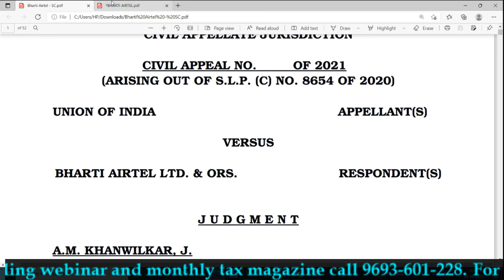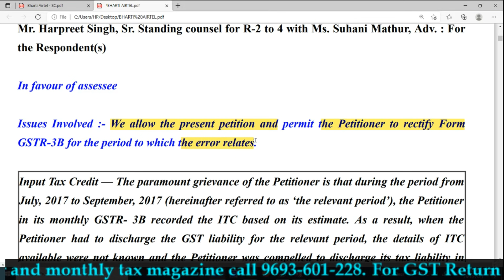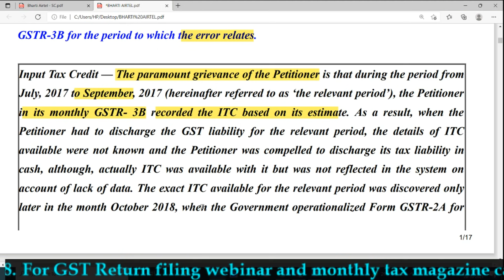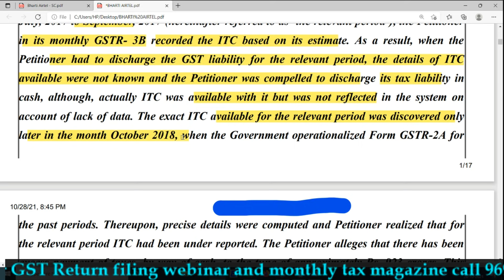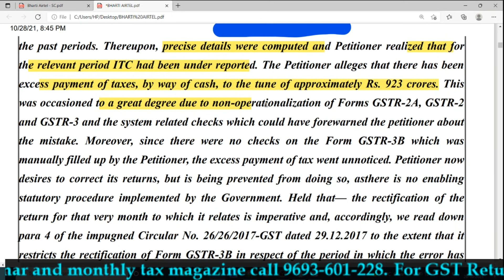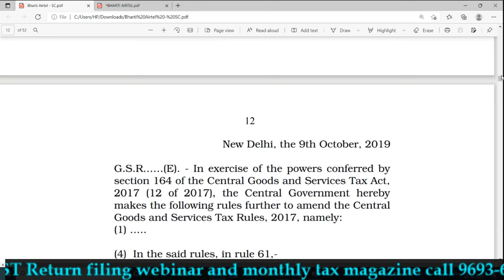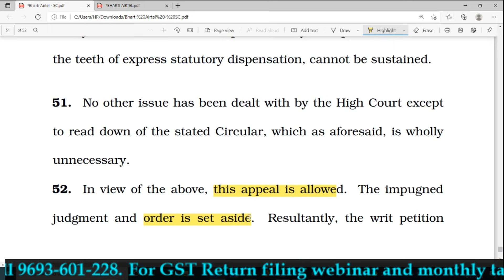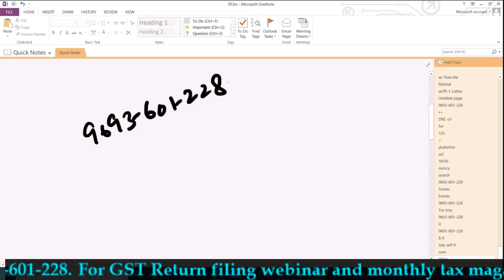GSTR3B REVISION OF RETURN BIG UPDATE|SUPREME COURT BIG JUDGEMENT FOR GSTR3B REVISION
GST UPDATES

Team GSTPLATFORM